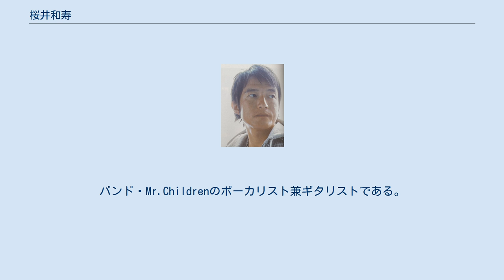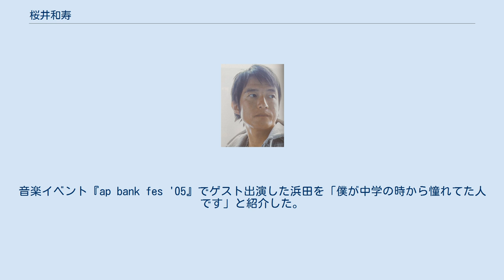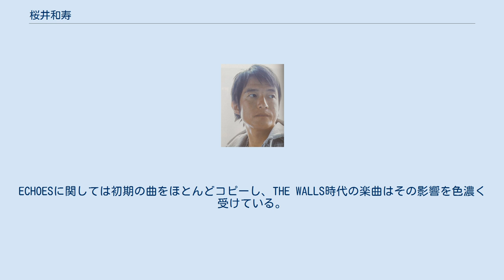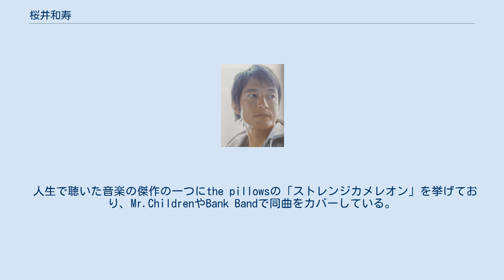桜井和寿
桜井 和寿（さくらい かずとし、1970年〈昭和45年〉3月8日 - ）は、日本のミュージシャン、シンガーソングライター。
バンド・Mr.Childrenのボーカリスト兼ギタリストである。
本名（出生名）は櫻井 和寿（さくらい かずとし）。
身長172cm。
アマチュア時代からMr.Childrenの楽曲のほぼ全ての作詞、作曲を手掛けている。
Bank Band（櫻井和寿名義）のボーカル・ギターを担当している他、2017年からはコンセプトを変更した「Reborn-Art Session」名義としても活動している。
GAKU-MCとのユニットウカスカジーのボーカルも務める。
 妻は元タレントの吉野美佳。
長男は4人組バンド『インナージャーニー』のドラマー・kaito（櫻井海音）。
実子は4人。
 桜井和寿(2007年) 自身にとって音楽は「宗教みたいなもの」であるといい、反戦などのメッセージ性を込めた楽曲も制作しているが、自身がMCなどでそうしたメッセージを表明をすることには「信頼されているのは音楽であってそれを歌う歌手ではない」という理由で否定的である。
 影響を受けたミュージシャンは浜田省吾、甲斐バンド、サザンオールスターズ、岡村靖幸、ECHOES、ユニコーン、長渕剛、尾崎豊、玉置浩二、レディオヘッドなど。
なかでも浜田への憧憬は相当なもので、子供の頃からコンサートに通って部屋にスポットライトを作って真似をしたエピソードを紹介したり、浜田との対談で「世界でいちばん浜田さんの物真似が上手いミュージシャン」を自称したりした。
音楽イベント『ap bank fes '05』でゲスト出演した浜田を「僕が中学の時から憧れてた人です」と紹介した。
サザンオールスターズ（桑田佳祐）に関しては、「サビへの盛り上げ方は桑田さんから」と、音楽性に多大な影響を受けたことを公言している。
ECHOESに関しては初期の曲をほとんどコピーし、THE WALLS時代の楽曲はその影響を色濃く受けている。
ユニコーンはアマチュア時代に出たオーディションのゲストで観て「ユニコーンの『華』を自分なりに研究した」「アレンジ面で大きな影響を受けた」などと話している。
 BUMP OF CHICKENとスガシカオは熱心に聴いたり歌ったりするほど好きで、特に（レーベルメイトでもある）BUMP OF CHICKENに関しては「人生で最も好きになったバンド」などと発言しているほか、2000年代の自らを最も象徴する曲として「ロストマン」を挙げ、「いっつも、ことあるごとに歌ってる」と告白している。
「ファスナー」はスガの作風を意識して作曲されており、スガのアルバム『SugarlessII』内にも共演したものが収録されている。
 西野カナに関しては2010年のインタビューで、「声がいい。声量がありすぎないからバランスがいい」「ラジオで流れていいなと思うと、やっぱりこの子かと耳に止まる」と絶賛している。
 また、アイドルグループ乃木坂46のアルバム曲「きっかけ」を絶賛しており、2016年のインタビューで「小林武史プロデュースのミスチル的なアレンジを感じる」と語っている。
 それがきっかけとなり、同年の7月に行われたライブ『Golden Circle Vol.20』で本曲を寺岡呼人と共にカバーし話題となった。
 人生で聴いた音楽の傑作の一つにthe pillowsの「ストレンジカメレオン」を挙げており、Mr.ChildrenやBank Bandで同曲をカバーしている。
なお、the pillowsとの親交もバンドを通じて深い。
 Mr.Children・Bank Band・ウカスカジー・Reborn-Art Sessionの作品は該当ページ参照。